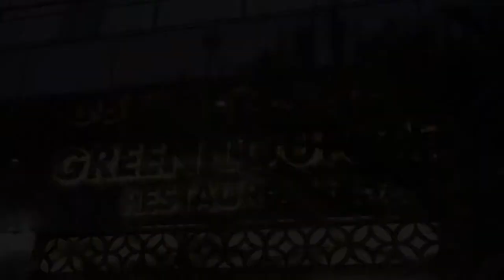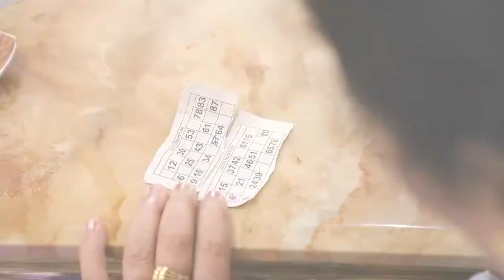MANJU SHARMA RETIREMENT PARTY MOVIE